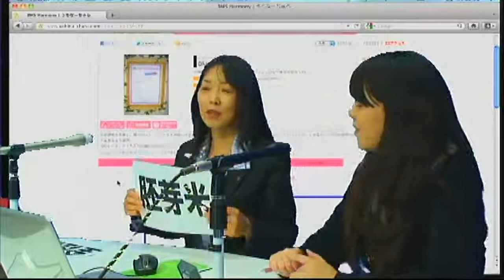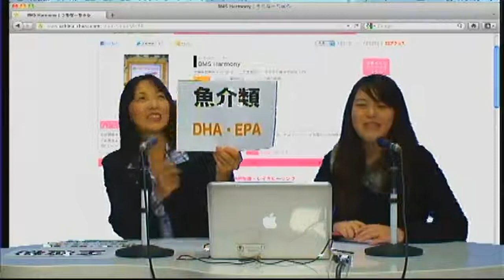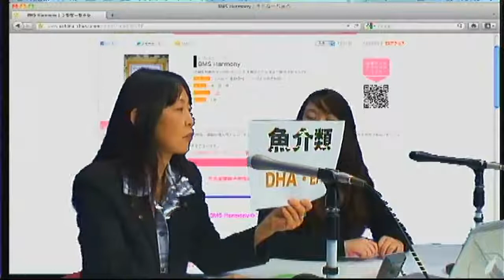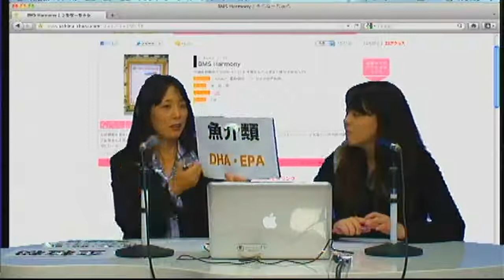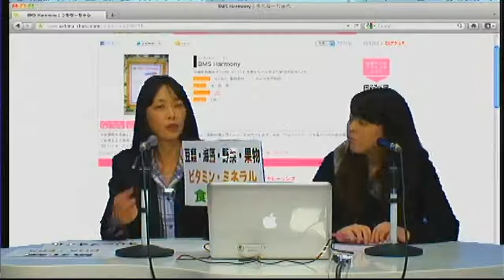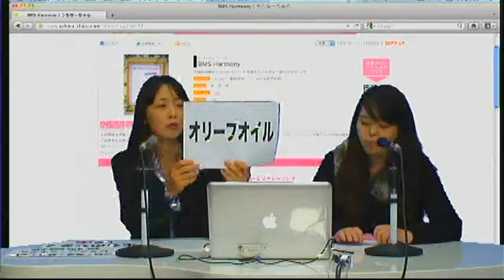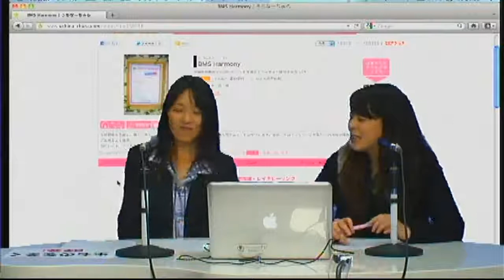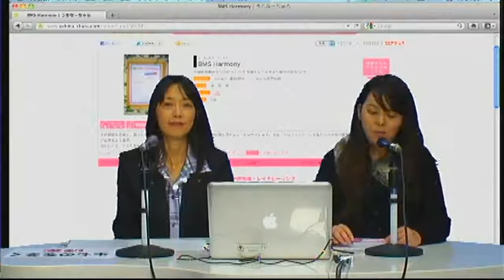うちなーちゅら No16-2 BMS Harmony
うちなーちゅらの番組第16回放送、後半です。BMS Harmonyの外間さんがゲストです。